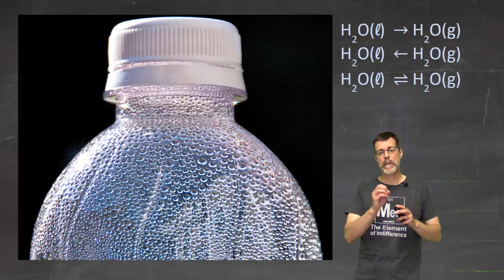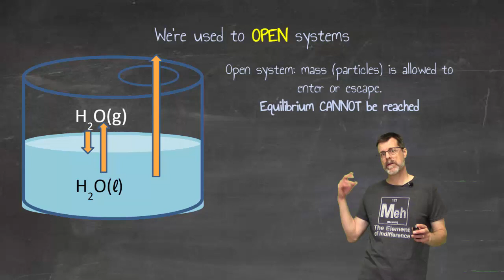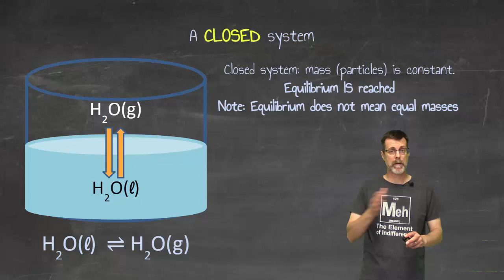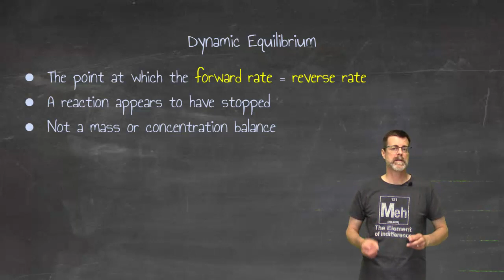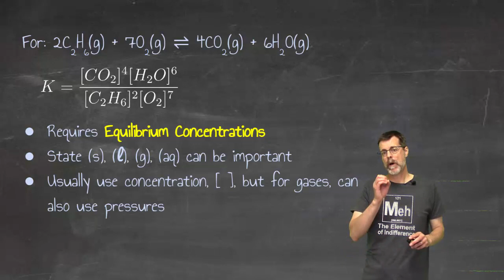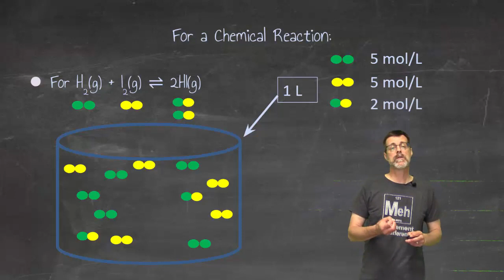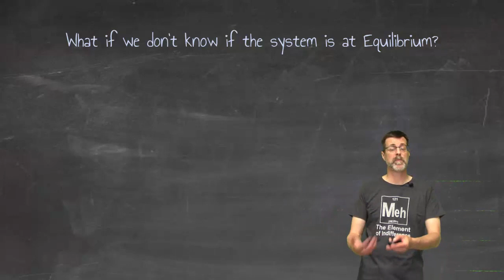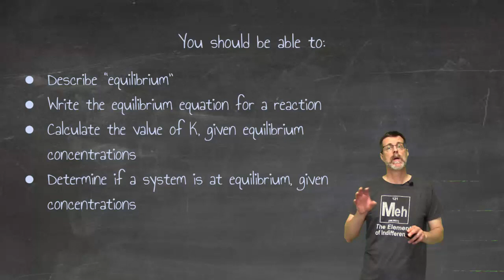Introduction to Equilibrium